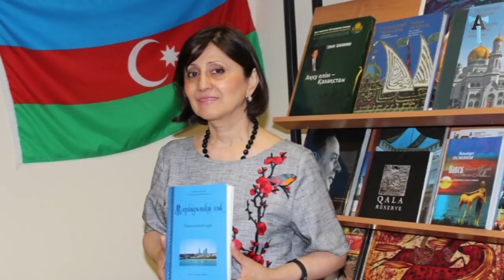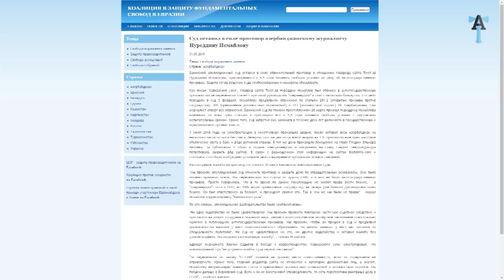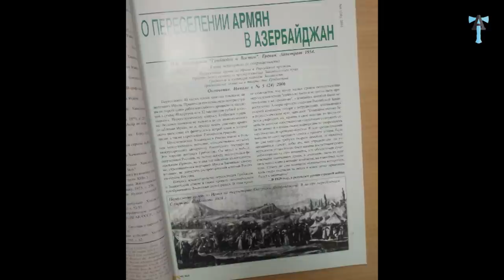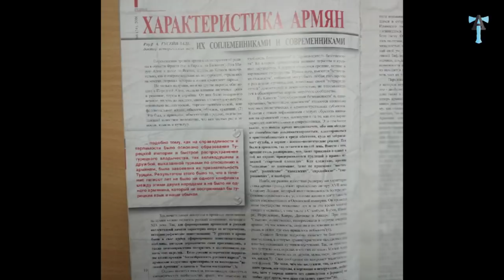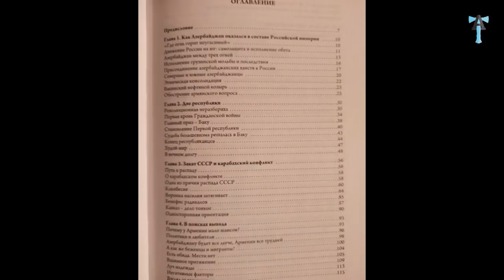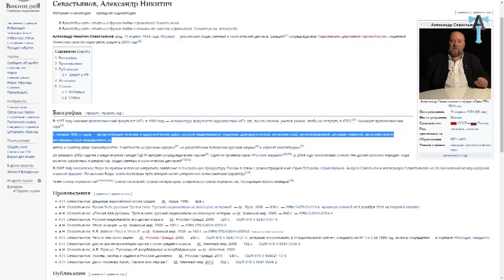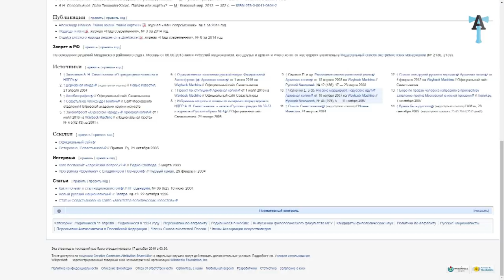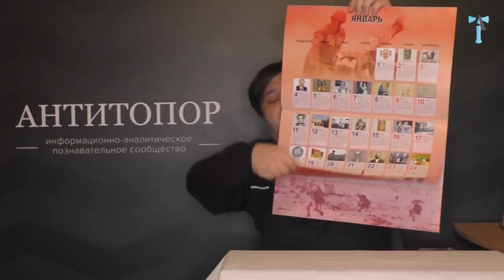ОСТОРОЖНО! Азербайджанский преподаватель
Карта Сбербанка 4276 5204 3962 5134
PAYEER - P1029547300